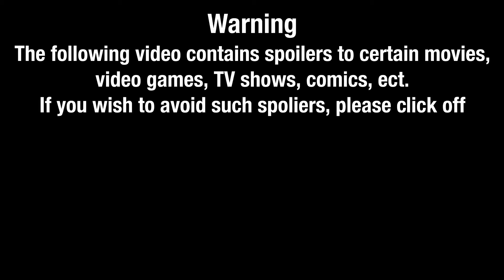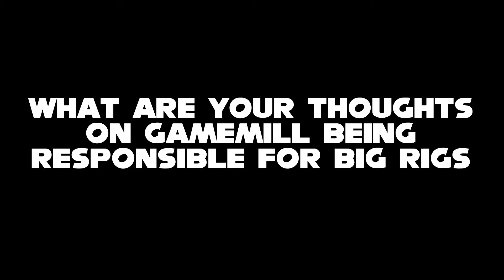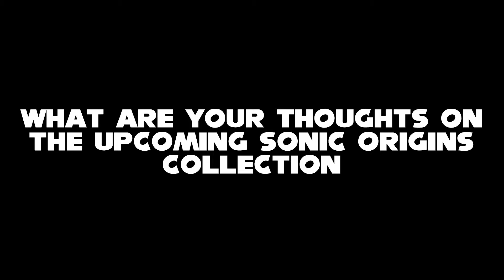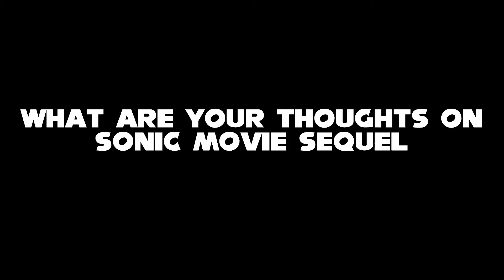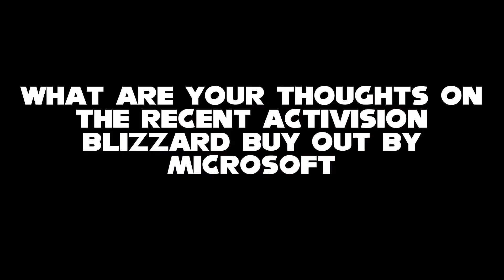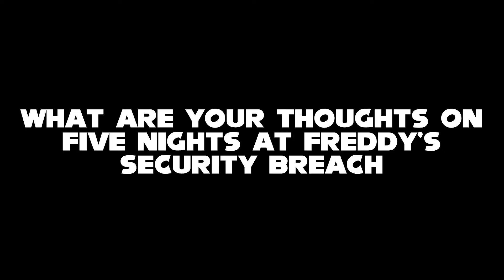Toonfan91 | Thoughts And Opinions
Here's a video that's a bit different, my characters (Blue Vondog the Second, Gavin the Hedgehog, Sprinkles Vondog the Second, Pokadots the Rabbit, Bugs Bunny, Daffy Duck, Varner, James Heartless and Alf) discussing their thoughts and opinions on various things. This is probably one of the first full plush videos I ever uploaded to this channel. So that's a big first, hope you guys enjoy, and remember, if there is a part of this video you don't agree with, it's my opinion :3

Timestamps:
Warning screen: 0:00
Intro: 0:22
Opinion 1 (Why Nintendo?): 5:09
Opinion 2 (Why GameMill?!?!): 6:46
Opinion 3 (Sonic Origins): 9:16
Opinion 4 (Sonic Movie 2, Sonic Frontiers and Sonic Prime): 11:20
Opinion 5 (Activision, A Microsoft Company?!): 12:55
Opinion 6 (FNAF Security Breach): 15:03
Opinion 7 (Thanks for 300 Subs)/Outro: 17:39

Each of Mike's Toon Town's Thoughts and Opinions videos (which are unlisted): Video 1 Video 2 Video 3

(If you would like me to remove the links Mike, I'll get rid of them)

All Rights, Characters, and Logos Belong to Their Respectful Owners